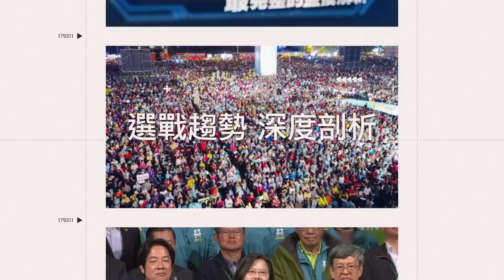邀蕭煌奇開唱怕他面壁！康康直接牽上台偷偷準備一物 全場觀眾哭了｜三立娛樂星聞